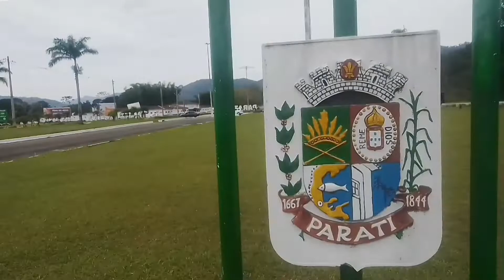theser CAÇANDO TESOUROS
detectorismo
sinal  aventura  em mais uma expedição em Parati Rj nas praias mais  antigas da cidade a procura de tesouros vem com a gente muitos achados  assista o vídio completo  aqui no canal